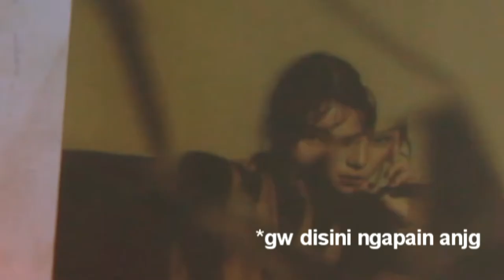PiliNg gUd MATAMU!